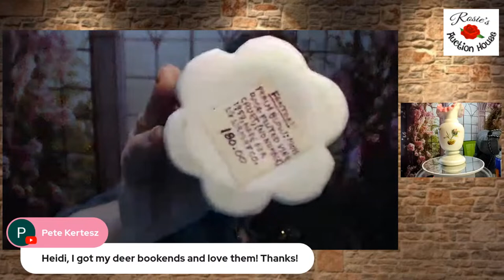Live Vintage Sale ~10@10am with Rosie! Wed morn 3/6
fast paced, auction style sale